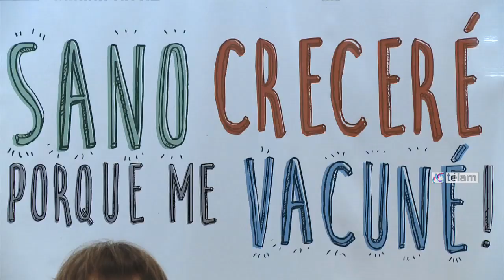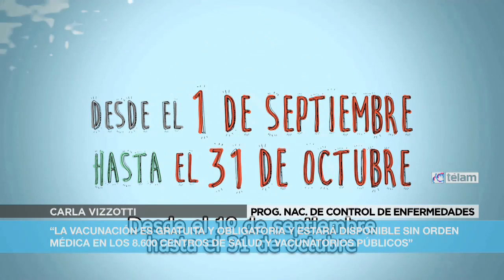Vacunarán contra el sarampión, la rubéola y poliomielitis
La iniciativa, que comenzará a regir el 1 de septiembre y se extenderá al 31 de octubre, es gratuita y obligatoria y abarca a tres millones de niños, explicó el viceministro del área, Jaime Lazovski.

El anuncio fue realizado durante una conferencia de prensa de la que participaron la responsable del Programa Nacional de Control de Enfermedades Inmunoprevenibles, Carla Vizzoti, y representantes de la Sociedad Argentina de Pediatría y de la Sociedad Argentina de Infectología Pediátrica.